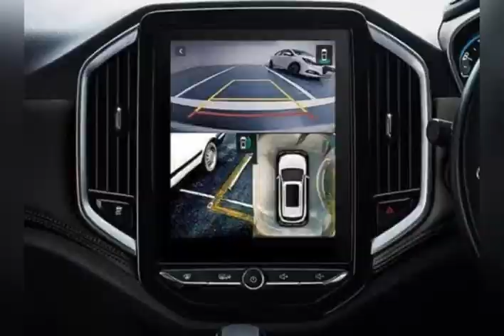MG Hector 2022/new MG Hector @ Vlogger surendra Sharma